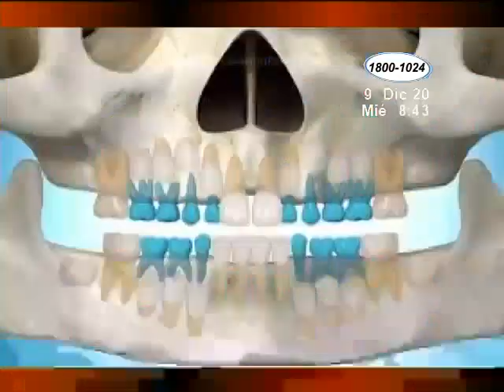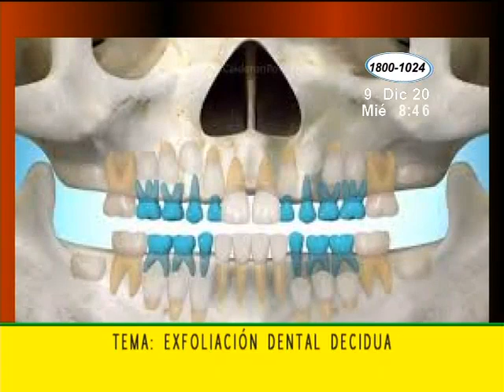¿Qué es la exfoliación dental decidua?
La odontóloga Michell Ramírez dio a conocer de qué se trata la exfoliación dental en los niños, proceso que comienza generalmente a partir de los 6 años, cuando se empiezan a caer los dientes de leche.